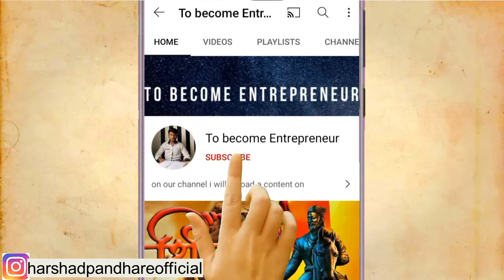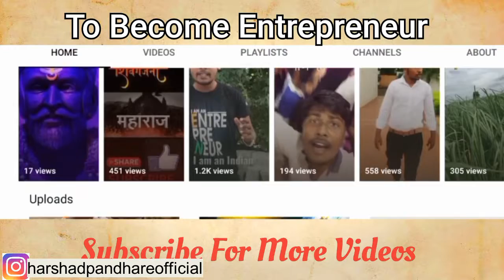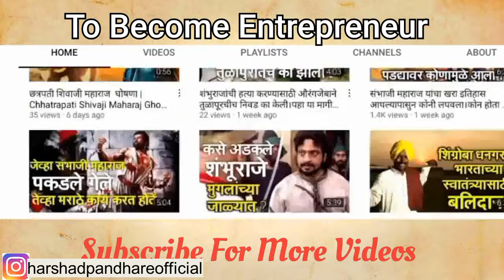संभाजी महाराजांनी अरबांचा कसा माज उतरवला.true story of sambhaji maharaj| संभाजी महाराज इतिहास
संभाजी महाराजांनी अरबांचा कसा माज उतरवला.true story of sambhaji maharaj
मित्रानो या विडीओ मध्ये मी तुम्हाला छत्रपती संभाजी महाराजांनी अरबांवरती कशी जरब बसवली होती या विषयी माहीती सांगितली आहे.खूपच interesting आणि informative topic आहे ,म्हनून video संपूर्ण पहा.शंभुराजेंचा इतिहास आपण आपल्या channel वरती upload केलेले आहे ते video तुम्हीं नक्की पहा. संभाजी महाराज यांचा इतिहास २ min च्या video  मध्ये सांगता येत नाही परंतु जर तुम्हाला छत्रपती शिवाजी महाराज यांचा आणि छत्रपती संभाजी महाराज यांचा इतिहास त्याचबरोबर आपल्या देशातील शुरवीरांचा इतिहास जाणून घ्यायचा असेल तर या channel ला subscribe🙏  करा.मित्रांनो आपण आपल्या channel वरती असेच  इतिहासाच्या related video upload केले आहेत ते तुम्ही आपल्या channel page वरती जाउन नक्की 👀. या video च्या माध्यमातून कोणाच्याही भावना दुखावण्याचा आमचा हेतू नाही तर  इतिहास खरी माहिती तुमच्या पर्यंत पोहचवणे. या  channel  च्या माध्यमातून आमचा प्रयत्न आहे की छत्रपती शिवाजी महाराज यांचा इतिहास प्रत्येक भारतीयांना समजावा.
या channel च्या माध्यमातून हेच आमचे काम आहे कि आपला इतिहास सर्वांना माहीत असावा म्हणून मला तुमची साथ हवी आहे त्यासाठी तुम्ही फक्त आपल्या channel ला subscribe करून माझा उत्साह वाढवा आणि जास्तीत जास्त आपले video तुमच्या मित्रांसोबत share करा.
and here,I am on Instagram so go on Instagram and
sambhaji maharaj real history

Sambhaji maharaj episode
topic's i covered in these video
1]sambhaji maharaj movie
2]chatrapati sambhaji maharaj
3]sambhaji maharaj
4]स्वराज रक्षक संभाजी,
5]मी मावळा शिवरायांचा
7]shivaji maharaj
8]shivaji maharaj speech